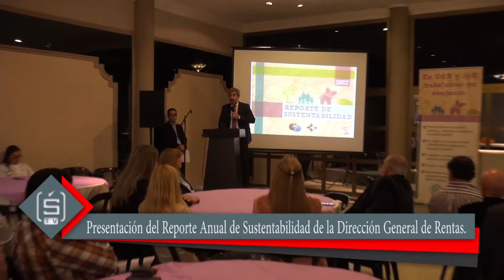NOTA Cdor. FABIAN BOLEGAS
Presentación del Reporte Anual de Sustentabilidad de la Dirección General de Rentas.
DIARIO EL LIBERTADOR